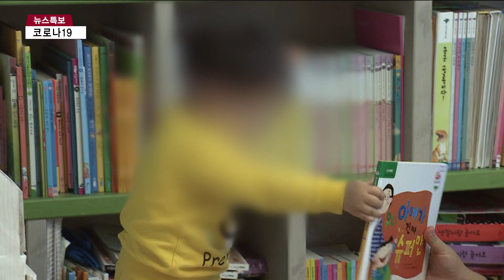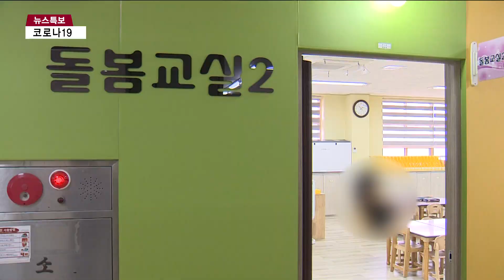아빠 육아휴직 장려금 확산…인천 군·구 50% 시행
[티브로드인천 이형구 기자]

[기사내용]

박인애 앵커)
코로나19 확산으로 아이들을 학교나 유치원에 보내지 못하면서 맞벌이 가정은 걱정이 더 큰데요.
일과 가정의 양립을 위해 시행된 '아빠 육아휴직 장려금' 제도가 더 주목받습니다.
동구도 조례 제정에 나서면서 인천 기초단체 중 절반이 시행할 것으로 보입니다.

리포트)
아빠 육아휴직 장려금 제도를 처음 시행한 건 남동구입니다.

지난해부터 아이를 키우기 위해 휴직한 아빠에게 한 달에 50만 원씩 지원합니다.

장려금은 6개월까지 받을 수 있어 최대 300만 원의 혜택이 주어집니다.

육아 휴직으로 수입이 준 가정에 큰 도움이 됩니다.

[지승호 / 남동구 간석동]
 "육아휴직 장려금을 받은 지는 3개월 정도 됐고요. 처음에는 이 정책을 모르다가 지인 소개로 받게 됐는데 육아휴직 급여에 더해서 장려금을 받다 보니까 가뭄에 단비처럼 선물 같은 정책이라고 생각합니다."

동구도 제도 시행을 앞두고 있습니다.

'동구 아빠 육아휴직 장려금 지원 조례'가 상임위를 통과했습니다.

동구에 1년 이상 살고 있는 아빠가 육아휴직을 할 경우 최대 6개월 동안 월 50만 원을 주는 게 조례안의 주요 골자입니다.

[허인환 / 인천 동구청장]
 "남성이 육아휴직을 할 경우에는 경제적인 부담도 있고 해서 이런 부담을 완화시켜 주고, 육아를 아내와 함께 할 수 있는 그런 가족 친화적인 환경이 조성될 것으로 예상하고 있습니다."

코로나19로 아이를 맡길 곳을 찾지 못하는 가정이 늘면서 이 제도는 더욱 주목받고 있습니다.

현재 남동구는 물론 연수구와 계양구, 서구 등 네 곳이 아빠 육아휴직 장려금 제도를 시행 중입니다.

동구도 조례안이 본회의를 통과하면 6월부터 시행에 들어가는 만큼 인천 군·구의 절반이 시행하게 됩니다.